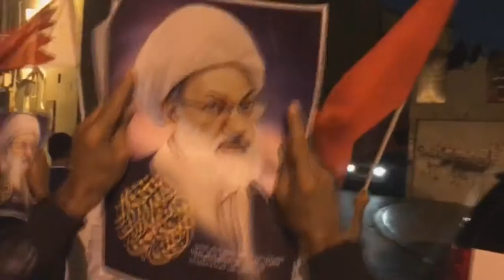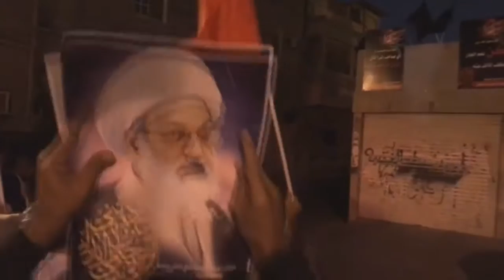مسيرة في بلدة الديه تأهباً لفعاليات "شهداؤنا قادتنا" في يوم عيد الشهداء 14/12/2016 Bahrain